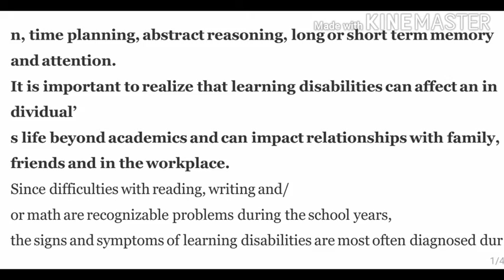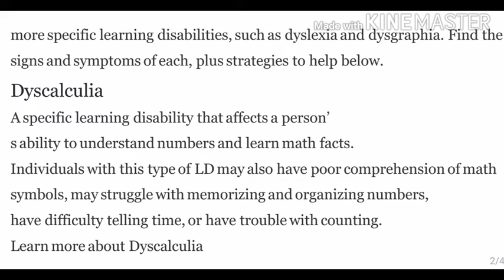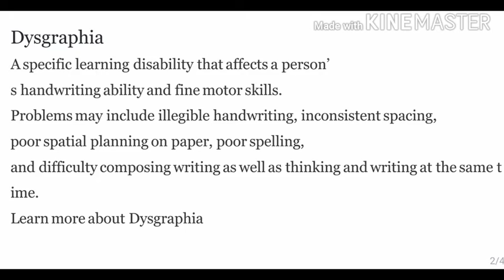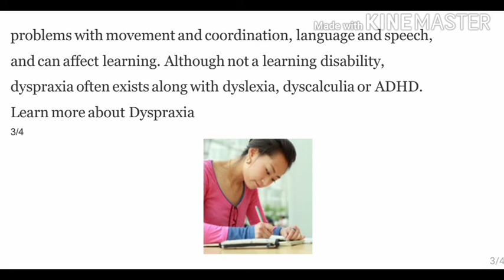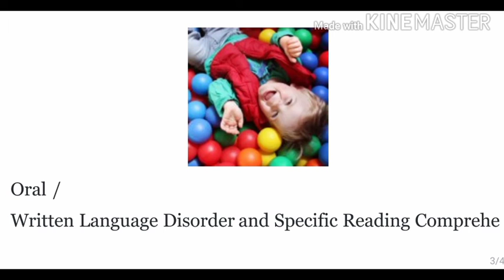Dyslexia କଣ ?Dysgraphia କଣ ?CTET/OTET/OSSET।।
ଧନ୍ୟବାଦ।।

You can support to our channel through

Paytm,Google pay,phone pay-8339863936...